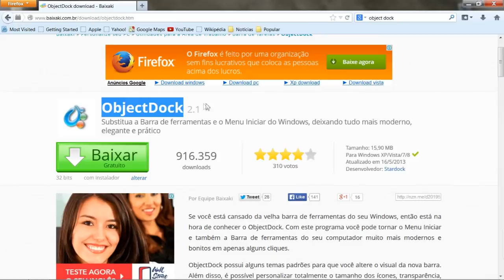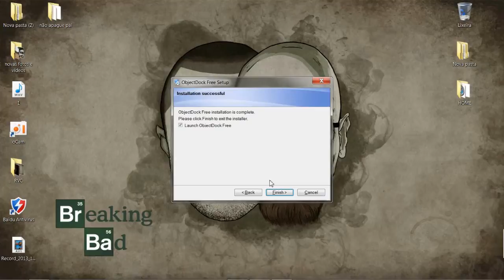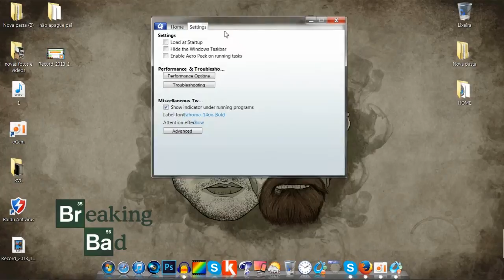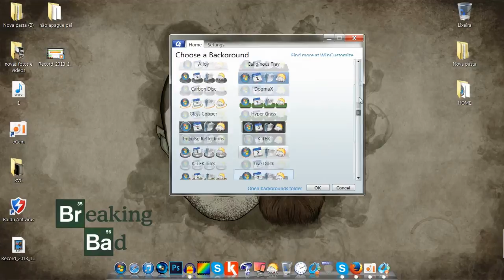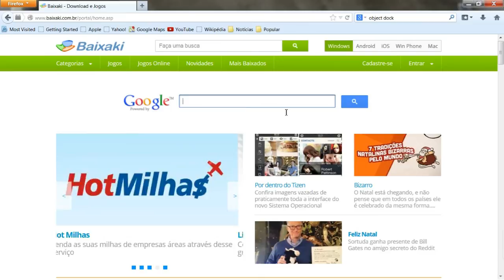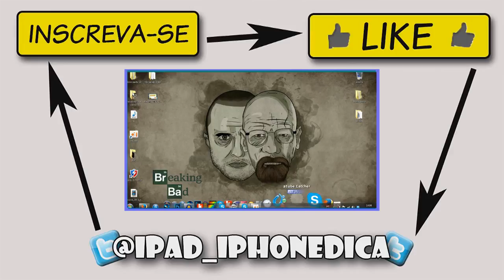Tutorial: Como colocar a dock do MAC no WINDOWS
Gostou?

TwitchTV: DicasApple